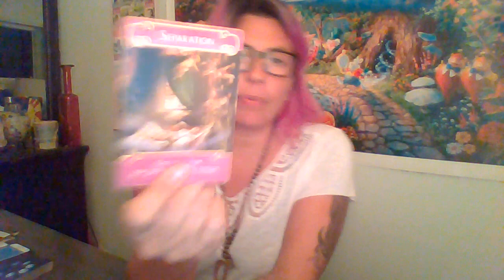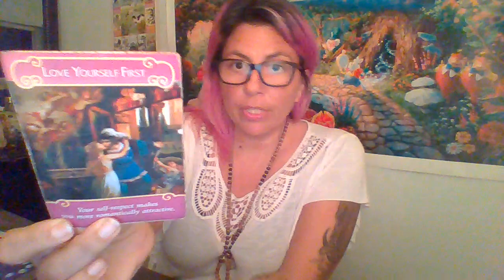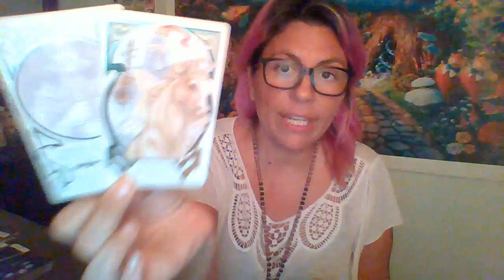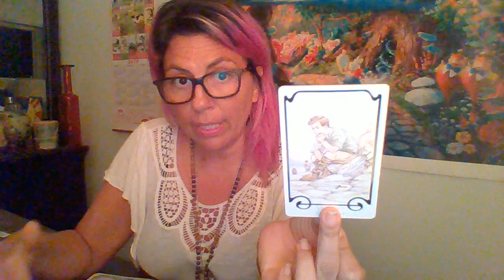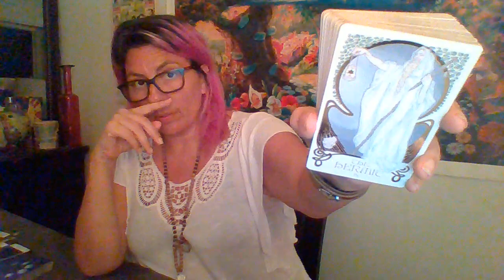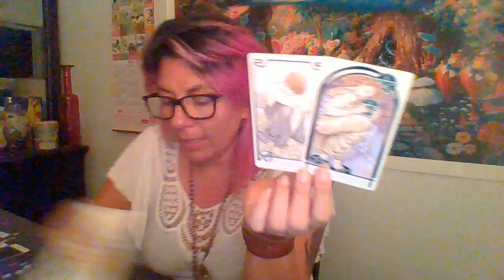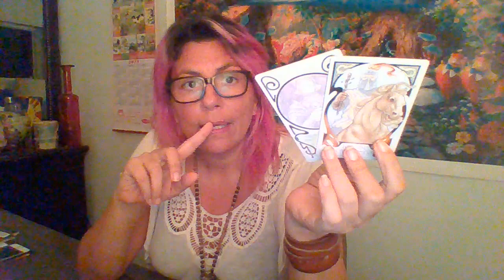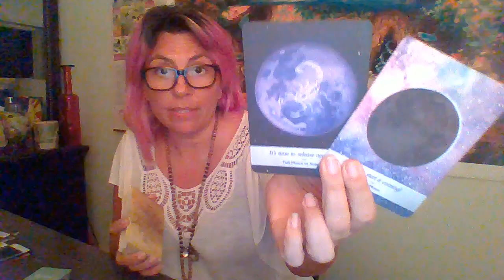Taurus: This DM Has Laid Down His Swords and Knows Exactly Who You Are To Him